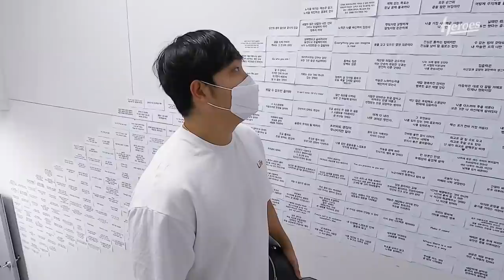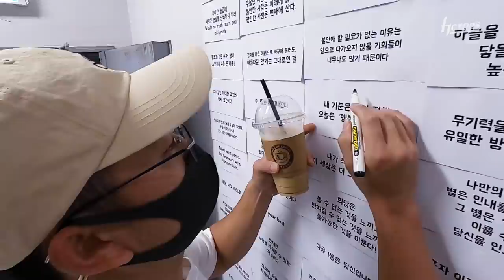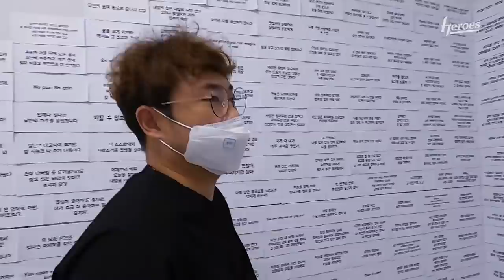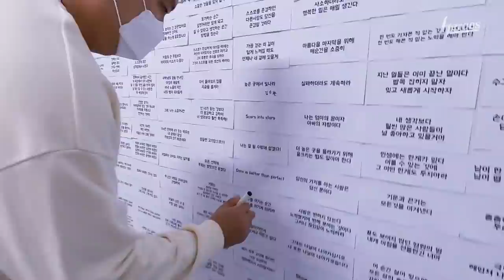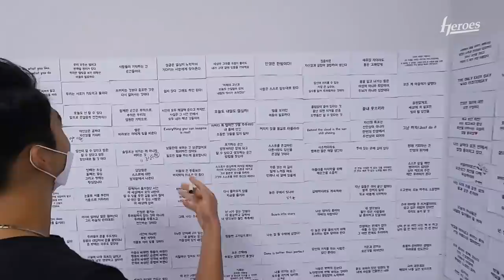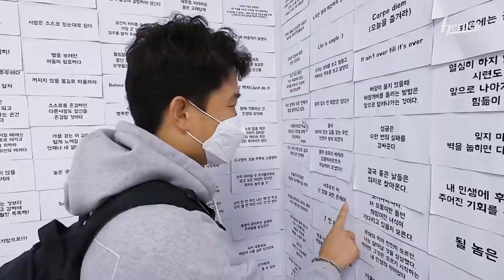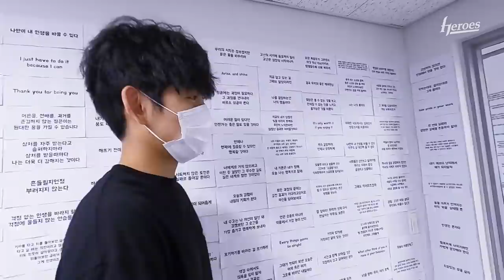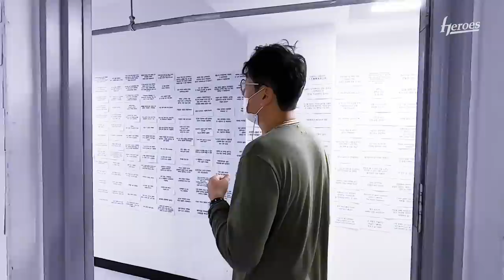선수마다 어떤 메시지를 골랐을까요?? | 친필 엽서 이벤트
친필 엽서 이벤트에 참여해주신 모든 분들 감사드립니다!
시간 관계상 메시지 선정 과정이 짧게 편집되었지만
선수단 모두 팬여러분이 보내주신 메시지 찬찬히 읽어가며 열심히 골랐습니다😁

총 36명의 당첨자가 선정되었습니다.

당첨자 분들에게는 친필엽서와 싸인공 경품 배송 전 이메일을 통해 개별 안내드립니다.

촬영 당일 일정 상 메시지 선정하는 과정이 영상에 담기지 못한 선수도 일부 있습니다.
팬 여러분의 양해 부탁드립니다.

◼︎ 당첨자 명단 ◼︎
📍 당첨자 정보는 이름, 핸드폰 번호 뒷자리 순입니다.

조*영 1226 / 권*현 8235 / 한*영 4534 / 박*진 4410 / 배*연 5221 / 정*선 2906
박*희 9528 / 이*비 2972 / 이*민 6156 / 진*민 8091/ 김*제 7356 / 김*은 1362
최*은 4562 / 정*진 8529 / 김*연 6377 / 조*준 0052 / 박*름 5894 / 조*아 0958
김*영 0681 / 최*훈 2680 / 정*우 6471 / 박*롱 0471 / 박*제 8105 / 정*솔 1915
차*나 7426 / 공*지 3950 / 이*린 6169 / 김*미 3527 / 이*원 2456 / 박*민 8084
박*린 4084 / 채*훈 1350 / 김*빈 7644 / 신* 3591 / 박*형 4419 / 장*슬 1740